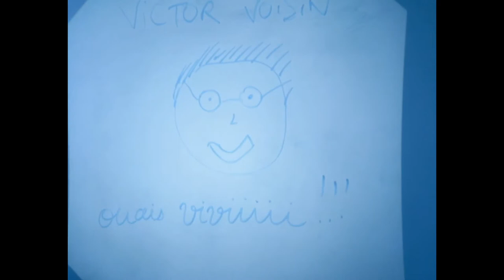Forever Dolphin Love - Hannah - FF1J 2013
par l'équipe Forever Dolphin Love
Thème 2013 "Un grain de folie"